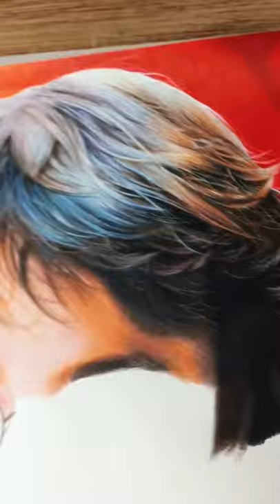harry potter art artists of tiktok drawing artist prismacolor